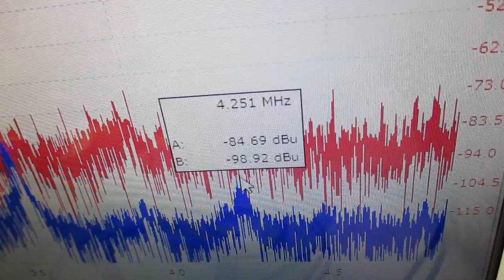メガヘルツの超音波発振制御プローブを利用した実験動画